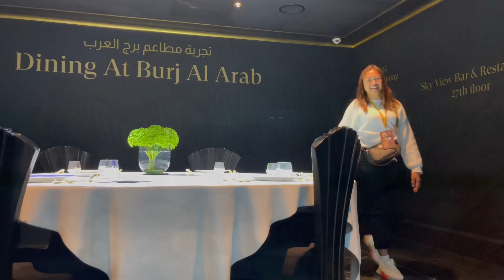Inside Burj Al Arab Tour for only 249aed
Inside Burj Al Arab Tour